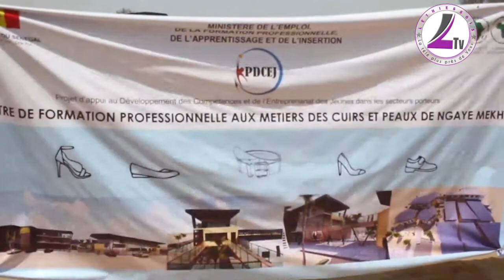Pose 1ère pierre centre de formation pour les métiers du cuir à Mekhé ,le Maire salut le geste et...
Lethiessoistv 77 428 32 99